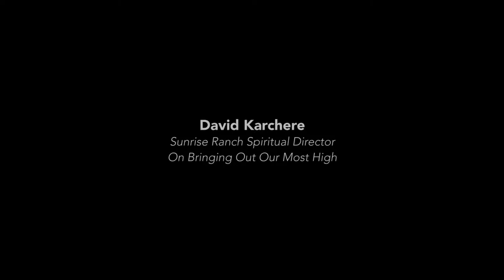David Karchere speaking on Bringing Out Our Most High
August 13, 2017: David's excerpt from Sunday service in the Dome at Sunrise Ranch, Loveland, Colorado.

SunriseRanch.org